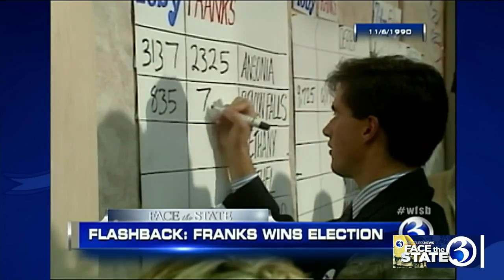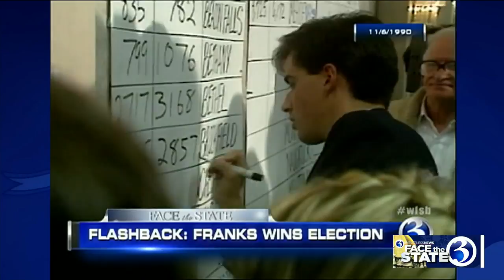Face the State Flashback celebrates Black History Month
A huge racial barrier was broken 30 years ago this year in CT. For the first time, a black candidate, Gary Franks, was elected to represent our state in Congress.